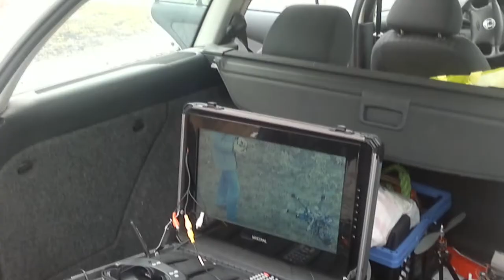Drony nad Wilanowem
Od czasu do czasu można dostrzec drony nad Polami Wilanowskimi. Z reguły to amatorskie bezzałogowce, ale również latają tam prototypy maszyn tworzone przez przedsiębiorców z myślą o masowej produkcji. Być może takiego zaszczytu dostąpi z czasem oktokopter spółki 24godziny.pl, który weźmie udział w naszej krakowskiej Paradzie.